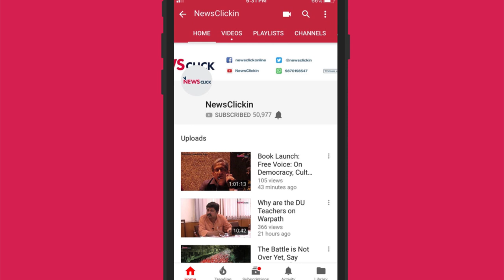Democracy in Chains: The Deep History of the Radical Right’s Stealth Plan for America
Historian and Author of the book 'Democracy in Chains', Nancy MacLean talks to Newsclick about her book and the way in which  the capitalist radical right in the United States has been working to strategically alter the rules of democratic governance in the country.